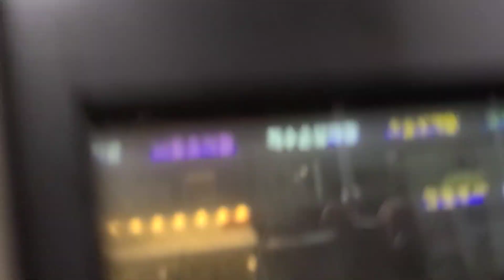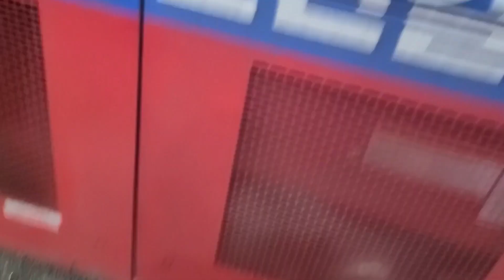(청주) 현대자동차 뉴 슈퍼 에어로시티 초저상 F/L CNG 표준형 2021년12월식 청신운수 105급행 1042호 영상 2022년 12월 14일 1080P-4K'60FPS